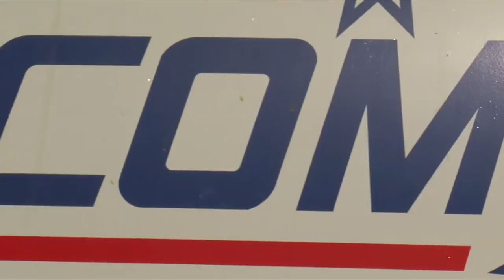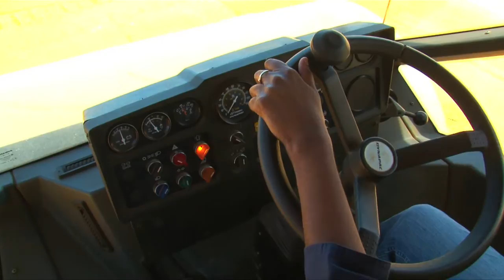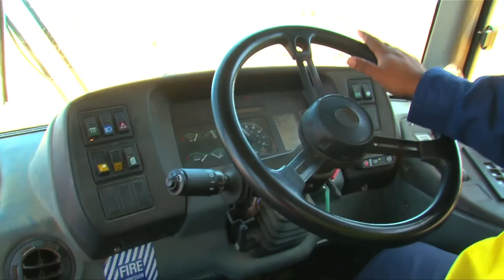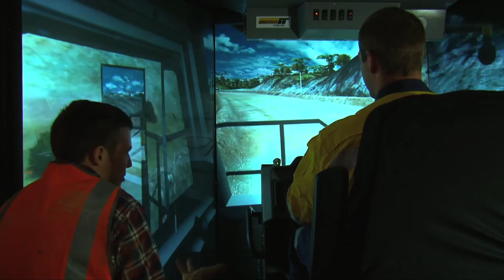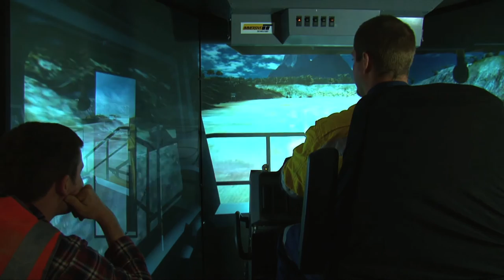AusCom Training for WA Mining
Auscom trains people for the West Australian mining industry.